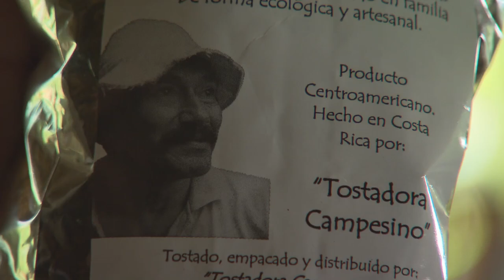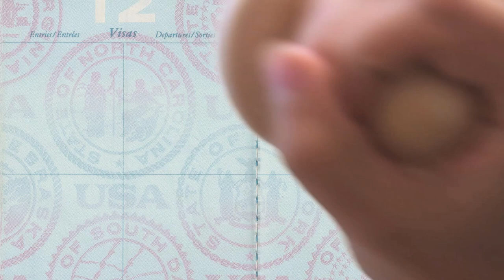BEST COFFEE TOUR IN COSTa RICA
best COFFEE TOUR PRESENTATION BY PETER GREENBERG